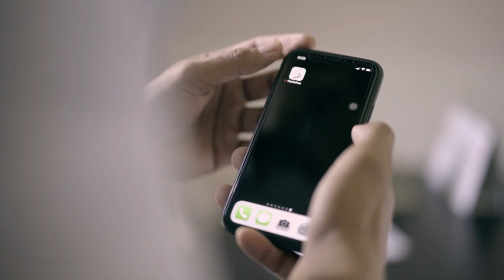FLEXIBLE PASS APPLICATION | ADS VIDEO